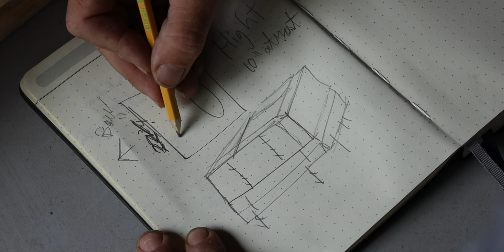How To Catch Lobsters In Maine (I Bought A Boat Episode 3)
I have a personal  5 trap noncommercial license to harvest lobster in Maine.   It's wicked easy to get The five trap license.  Last time we caught all the pogies we needed to bait my lobster traps and this time we get to check the traps and rebait them.  Fallow along as i show you how i catch lobsters here on the cost of Maine!

Fowler's Maine Wilderness living Challenge Playlist Start the series form the Beginning

*Outdoor Vitals Sleeping bag, jacket and pillow i use*

iunio Survival Gears: SURVIVAL SHOVEL AND MORE

*FOWLERSMAKERYANDMISCHIEF.COM*
Slingshots, Survival Gear and Custom Fowler Merch!